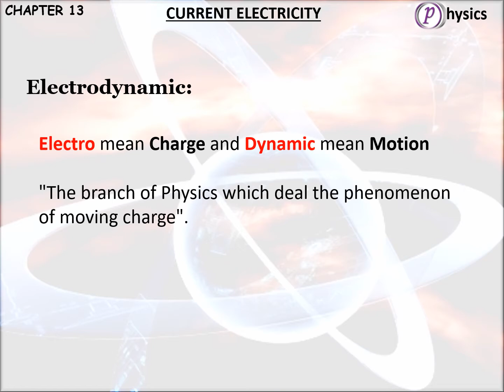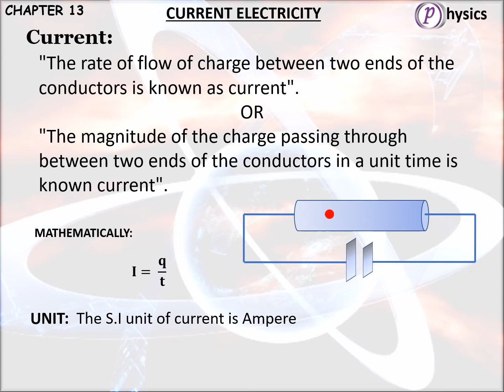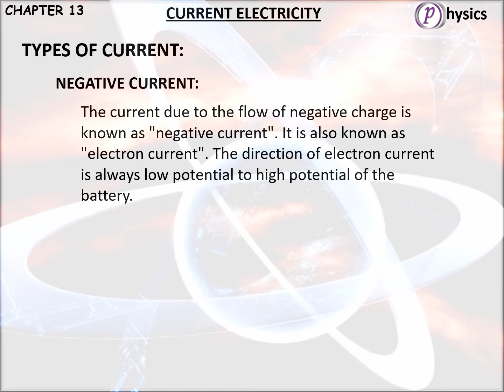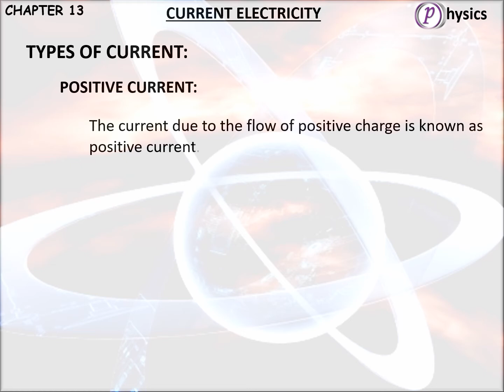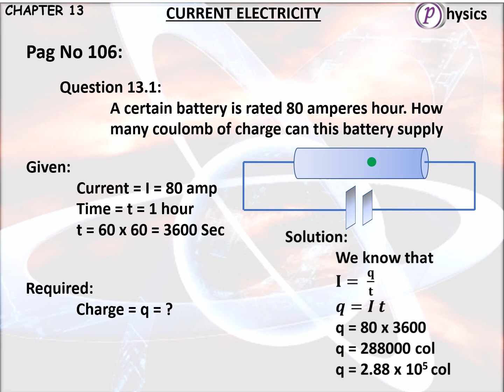Chapter 13.lec 1